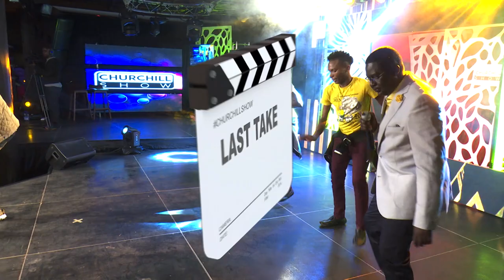Churchill Show S7E35 [Yellow Edition]